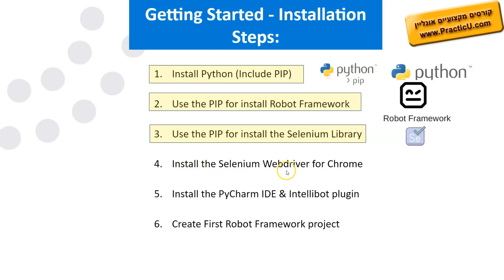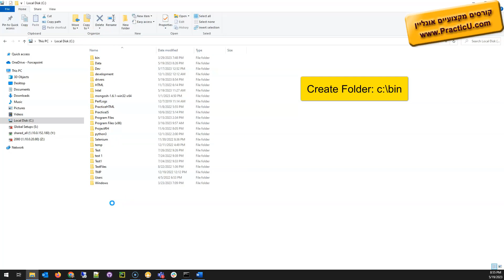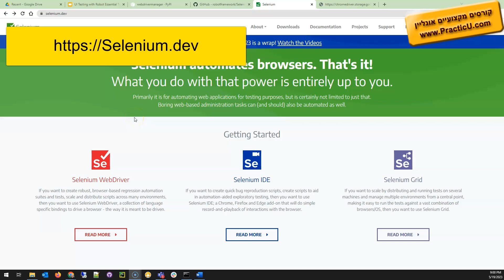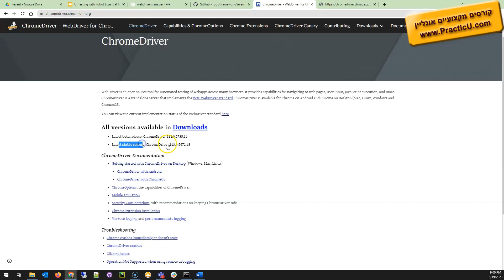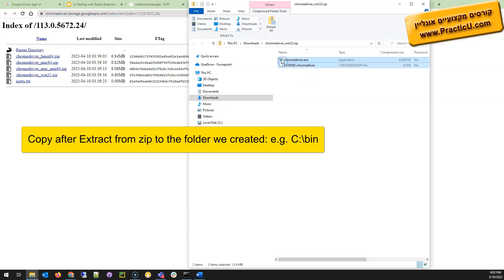התקנת דרייברים של הסלניום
קורס Robot Framework  -  בדיקות QA ממשק גרפי